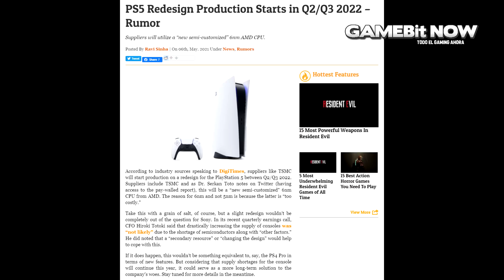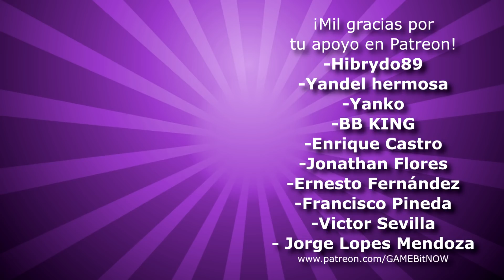¡Por esto NINTENDO sigue LANZANDO PORTS! | ¿Nuevo DISEÑO de PS5? | Tony Hawk's con fecha en Switch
NOTICIAS INCREÍBLES DEL MUNDO DE LOS VIDEOJUEGOS 45 (RESUMEN SWITCH - PS5 - XBOX SERIES X|S)

En este capítulo de noticias increíbles en el mundo de los videojuegos te enterarás de cuáles han sido los juegos más vendidos de Nintendo Switch, Mario Kart 8 Deluxe domina la lista... también hay información sobre un posible rediseño de PlayStation 5, fecha para Tony Haw's Pro Skater para Switch y más.